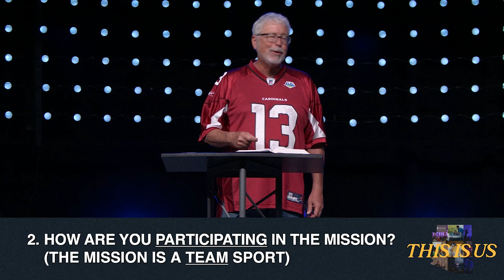"This Is Us" Week 1 - Chad Garrison